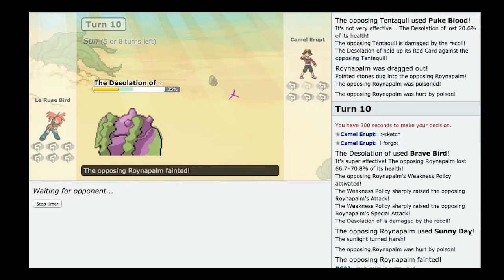Pokémon Clover Showdown (IT'S BACK BAYBEEEEE)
The hype is here.
Le Ruse Bird vs. Clover Leader Camerupt
Come battle us sometime!

Song is a flourished RSEmix of Creative Exercise from Mario Paint, made by me.